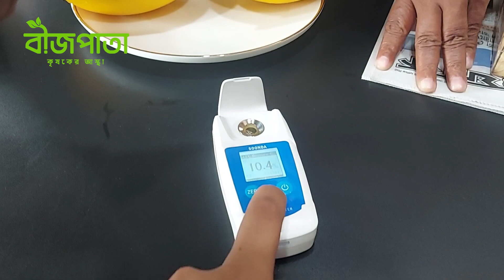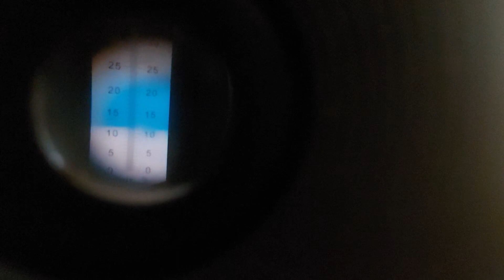লাখ টাকার সফল কৃষি - মাইলাভ হানিডিউ মেলন | Honeydew Melon in Hydroponics NFT & Drip in Bangladesh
যোগাযোগঃ
Garden Fresh Bangladesh
(Imo & Whatsapp available)
মেসেঞ্জারঃ m.me/Gardenfresh

গাছ-গাছালি, ব্রিক্স মিটার, পি এইচ মিটার ইত্যাদি যন্ত্রপাতি থেকে শুরু করে ১২ মাসি কালো তরমুজ, রকমেলন, স্কোয়াশ সহ বিভিন্ন বিদেশি ফসলের বীজ, চাষের যাবতীয় কৃষি সামগ্রীঃ সার, ঔষধ, কোকো ডাস্ট, ভার্মি কম্পোস্ট, সিডলিং ট্রে, মালচিং পেপার, পলি টানেল সামগ্রী, ড্রিপ ইরিগেশন সিস্টেম, রুট হরমোন ইত্যাদি, কৃষি পরামর্শ, কৃষি সেবা ও কৃষি পন্য বিক্রয়ে সহযোগিতা, ছাদ ও বারান্দা বাগান তৈরি করে দেয়া, বাগানের মাটির পিএইচ ও গুণমান নির্ণয়, সার সুপারিশ, গাছের রোগ-বালাই সনাক্তকরণ, বালাইনাশক সুপারিশ, দেশি-বিদেশি জাতের গাছের চারা, বীজ, ছাদ বাগানে প্রয়োজনীয় সামগ্রী, নিম অয়েল, ইয়েলো স্টিকি ট্র্যাপ বা হলুদ আঠালো ফাঁদ, বর্দো মিক্সচার ইত্যাদি সহ নানা আইটেম এর জন্য আমাদের ফেসবুক মেসেঞ্জারে যোগাযোগ করতে পারেন।